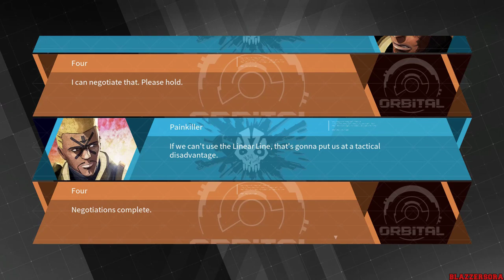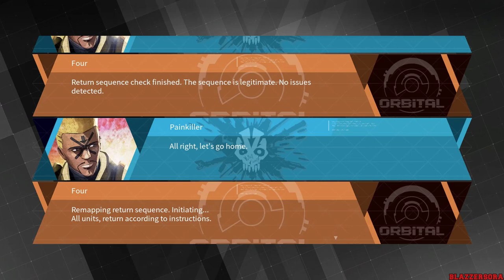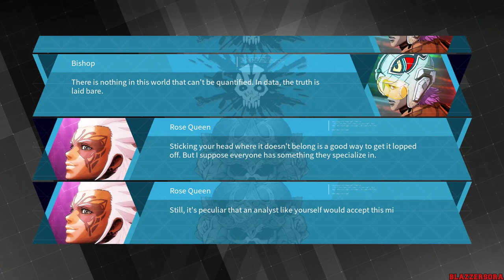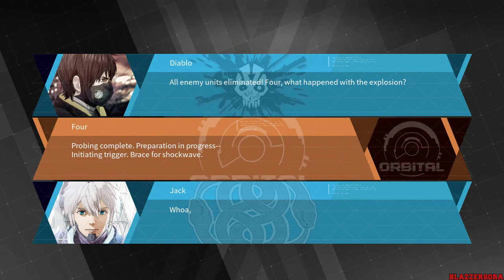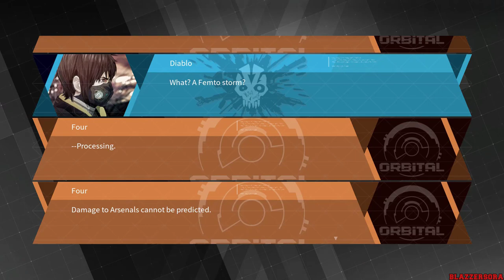Daemon X Machina PC - Gameplay Walkthrough Part 3 (1080p 60fps) [Max Settings]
GAME FEATURES
Soar across the battlefield and engage in frenetic, high-stakes mech combat against corrupted machines and gargantuan Colossal Immortals.
Fully customize your Arsenal mech with a variety of weapons and parts to your exact specifications.
Salvage defeated enemies for parts and weapons, which you can use on the fly on the battlefield.
Customize your player avatar with a variety of cosmetic options. Go under the knife and receive extensive body modifications to learn new skills at the cost of your human appearance.
Team up with players in online Co-op Mode to destroy bosses, or take on Exploration Missions together to map Immortal bases and unlock powerful gear.
Battle other players in 1 vs. 1 or 2 vs. 2 Versus Mode and climb the leaderboard rankings to become the top mercenary.